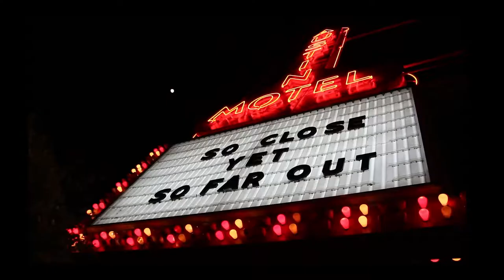Allens Boots: on SoCo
For more than 40 years, Allens brings boots to South Congress Avenue ! Video+Music by: WingedSun Productions